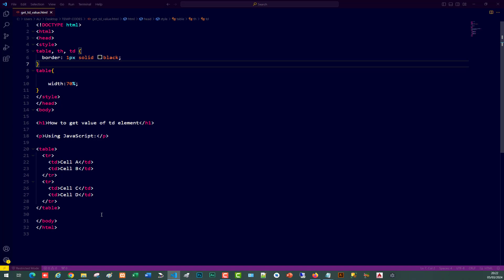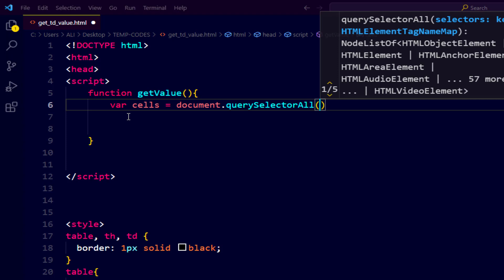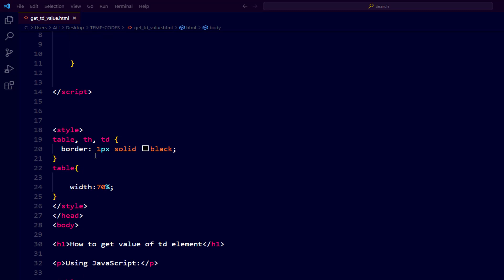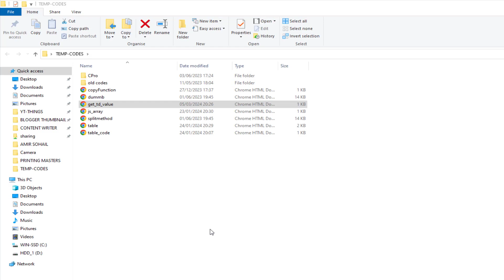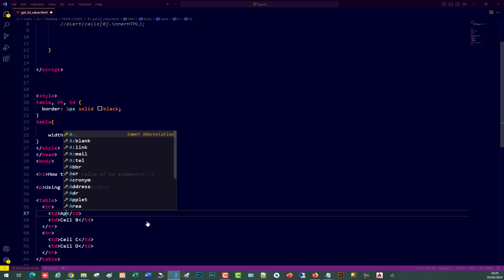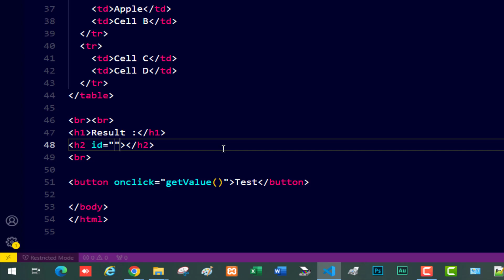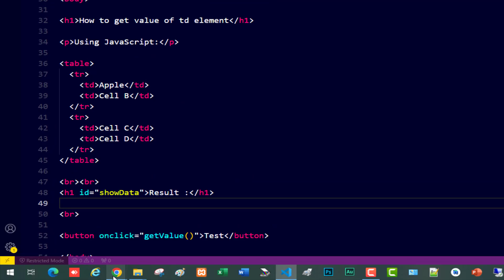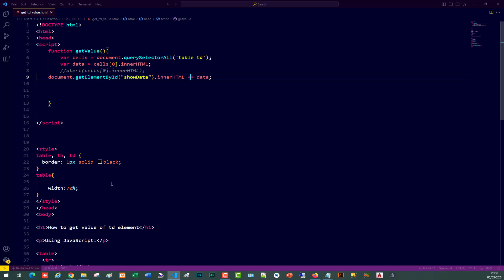How to get value of td in JavaScript | JavaScript get value of td elements | Javascript tips 2024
How to get the value of td in JavaScript | JavaScript get the value of td elements | Javascript tips 2024
✅My Dell Dual Monitor (24" + 24")